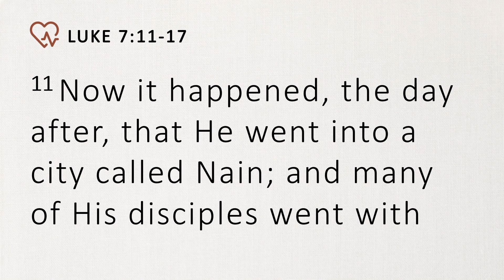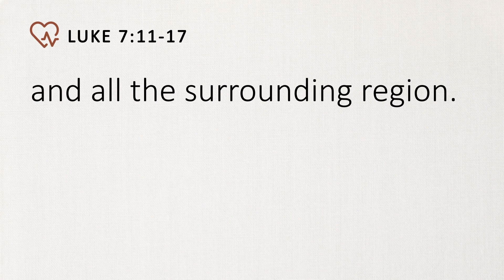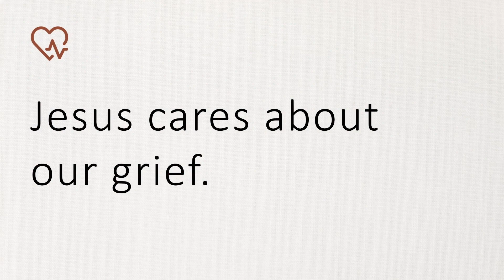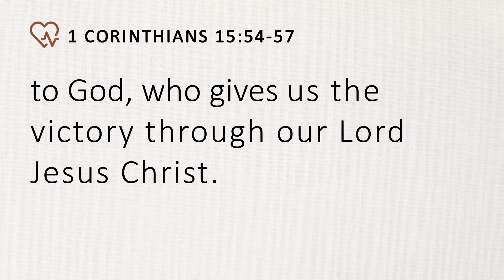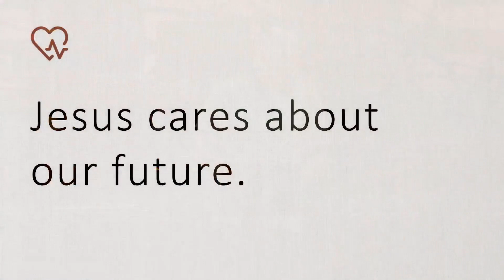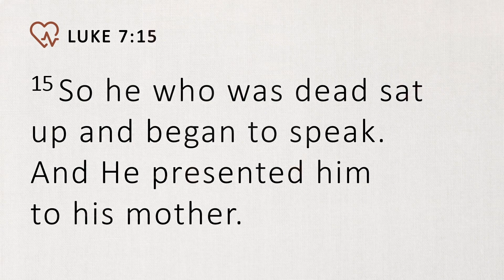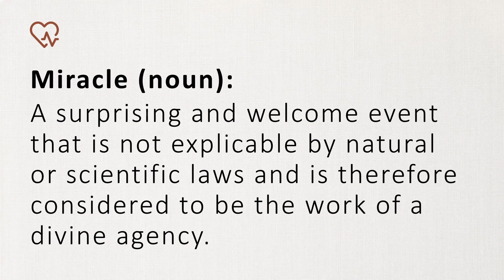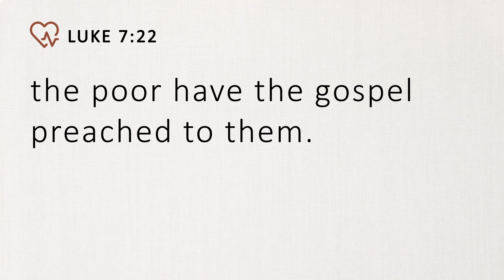Funeral Crashers | Pastor Herb Hartso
This Sunday we had the pleasure of hearing from our Senior Pastor, Herb Hartso III. He's continuing on with our series entitled "WayMaker, The Miracles of Jesus." Last week we covered the miracle of the healing of the Centurion's Servant. This week we are covering the resurrection of the widow's son! Get your Bibles out and pens ready to take notes, this message will encourage you today!

Pastor Herb Hartso III, head pastor of Antioch Bible Church
invites you to join us in person. You belong here.

Recording Outline:
00:00 | Introduction
01:40 | Scripture Reading
03:00 | Message
36:00 | Closing Statement and Prayer

1.   How does Jesus help us with grief?
2.   When have you experienced compassion from Jesus?
3.   How is Jesus different from a great prophet?

To find out more about Antioch Bible Church and Pastor Herb, to find out more.

Take Action + Get Involved!
→ Interested in joining a life group? Check out the many groups who meet and sign up to join on our website!